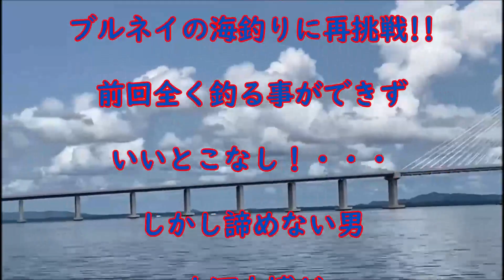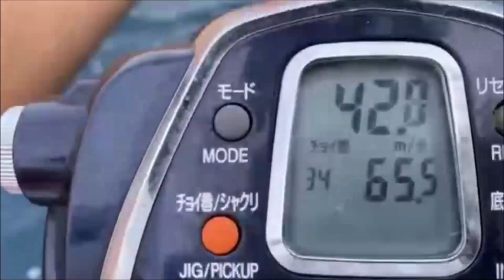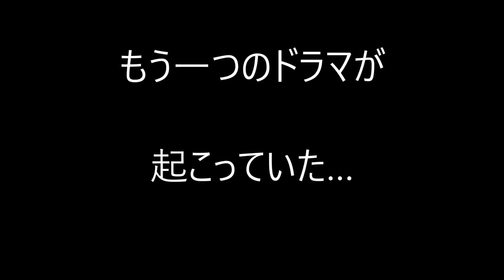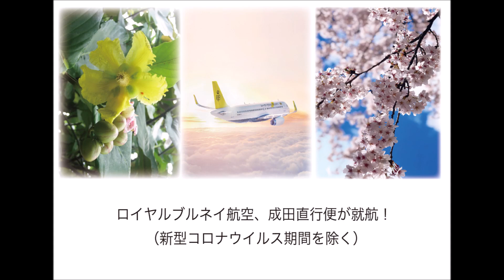ブルネイの海釣りにリベンジ！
今回はブルネイでのフィッシングチャレンジ第2弾!!
前回の釣果がイマイチだったのでリベンジしてきました！果して釣果は⁉️
ブルネイで釣りをしたい方は参考にして頂ければ幸いです😊